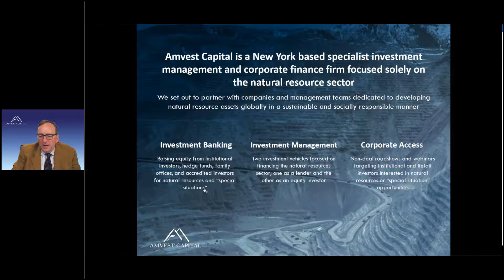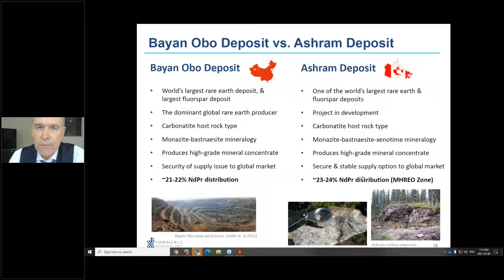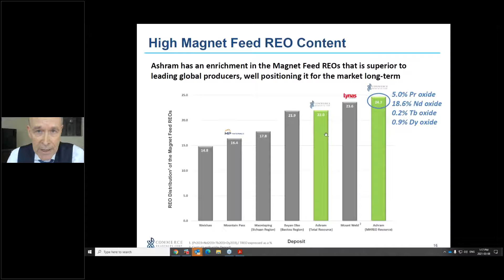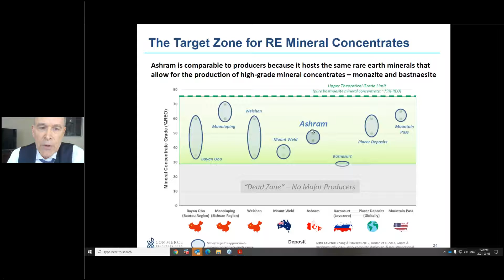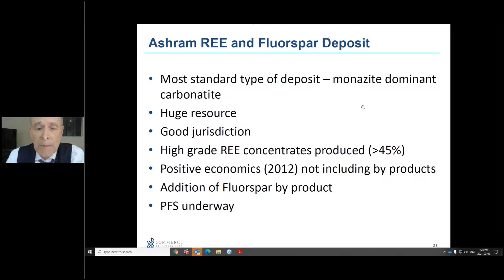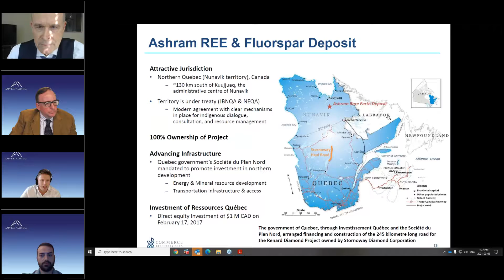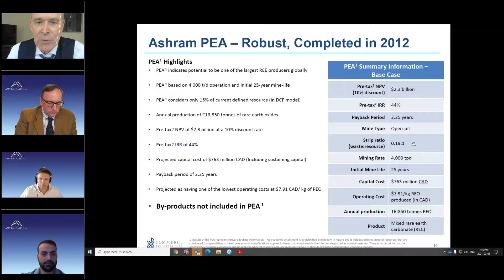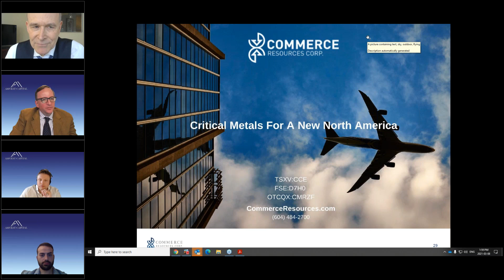Commerce Resources Corp live webinar w replay, Mon, Mar 8, 4 05 PM EST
Commerce Resources Corp. (TSX-V: CCE, OTCQX: CMRZF) is a junior mineral resource company focused on the development of the Ashram Rare Earth and Fluorspar Deposit located in Quebec, Canada. The Company is positioning to be one of the lowest cost rare earth producers globally, with a specific focus on being a long-term supplier of mixed rare earth carbonate and/or NdPr oxide to the global market. The Ashram Deposit is characterized by simple rare earth (monazite, bastnaesite, xenotime) and gangue (carbonates) mineralogy, a large tonnage resource at favourable grade, and has demonstrated the production of high-grade (greater than 45% REO) mineral concentrates at high recovery (greater than 70%) in line with active global producers. In addition to being one of the largest rare earth deposits globally, Ashram is also one of the largest fluorspar deposits globally and has the potential to be a long-term supplier to the met-spar and acid-spar markets.